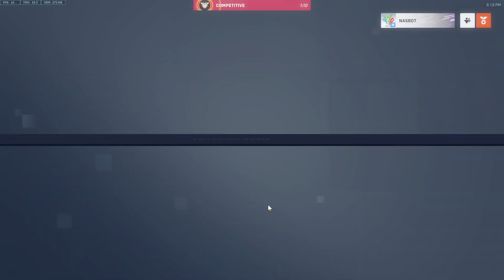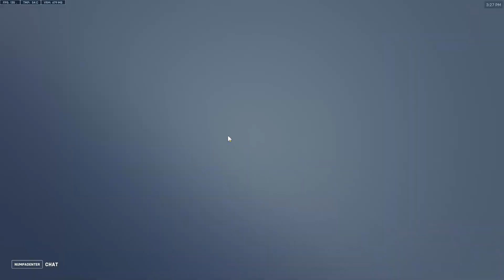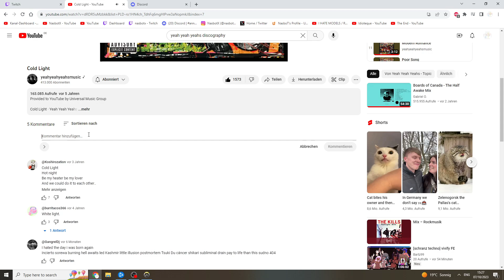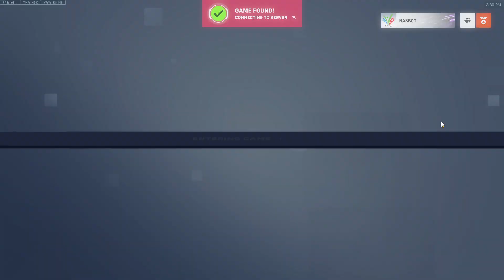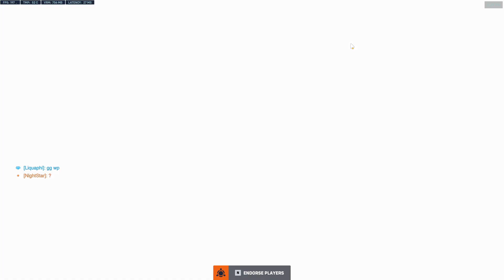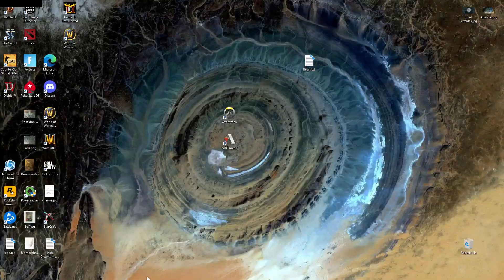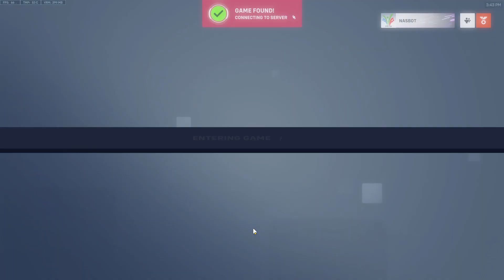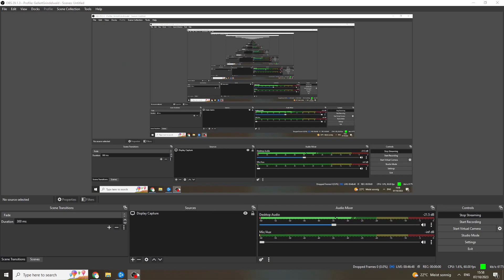Overwatch 2 | Competitive | RoleQueue | DPS